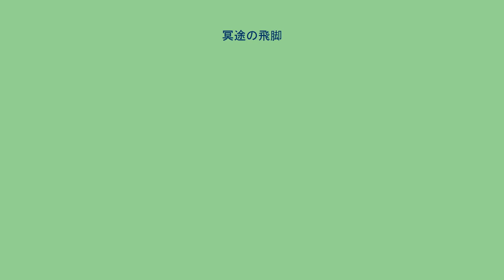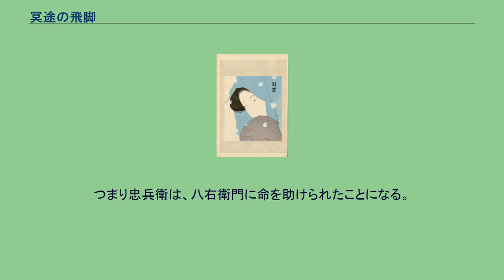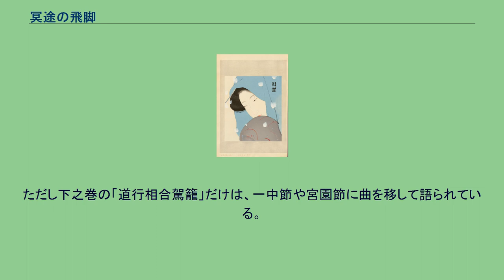冥途の飛脚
『冥途の飛脚』（めいどのひきゃく）とは、人形浄瑠璃の演目のひとつ。
全三段、大坂竹本座にて初演。
近松門左衛門作。
（淡路町の段）亀屋忠兵衛はもと大和国新口村の大百姓勝木孫右衛門のせがれであったが、四年以前に大坂淡路町の飛脚問屋亀屋へ養子に出されていた。
亀屋では養父に当たる当主はすでに死去し、今は跡継ぎの忠兵衛が店を差配する立場である。
だがその忠兵衛は最近新町の遊女梅川に入れあげ、家にもろくに帰らないので店の業務は滞りがちであった。
日も暮れて店じまいの時分、忠兵衛は亀屋を訪れた友人の丹波屋八右衛門から、すでに届いたはずの八右衛門宛の江戸為替五十両が届かない理由を問い詰められる。
忠兵衛はその金を、惚れあった仲の梅川を身請けする手附けに使ったと打ち明けた。
梅川が近々田舎の客に身請けされそうになったので、たまたま手にした八右衛門宛ての五十両を手附けに使ってしまったのだという。
土下座して泣きながら待ってくれと頼む忠兵衛、それを見た八右衛門は忠兵衛を許すことにしたが、今度は養母の妙閑から八右衛門の五十両について問いただされる。
妙閑は早く八右衛門に五十両を渡せと忠兵衛にせかすが、そんなものはない。
進退に窮した忠兵衛は、その場しのぎにありあわせた鬢水入れを紙に包んで小判を装い、それを八右衛門に渡して嘘の受取りも書かせ養母を騙す。
八右衛門は帰っていった。
ちょうどその時、大名家の蔵屋敷に届ける三百両が到着し、その金は届ける期日がとっくに過ぎていたので、夜分にもかかわらず忠兵衛自身で急ぎ届けることになった。
しかし道の途中で梅川のことが気にかかり、その足はいつのまにか新町のほうへと向いている。
はっとこれに気付いた忠兵衛、しかし結局は大事の預り金をそのまま懐にして、梅川のいる新町へと向うのである。
（新町の段）新町の越後屋では、梅川が忠兵衛の来るのを待ち焦がれている。
そこへ八右衛門がやって来て、女郎たちに先ほどの忠兵衛の一件を話す。
二階に隠れてそれを聞いていた梅川は、顔を畳にすりつけて声を隠して泣く。
越後屋の表に来合わせた忠兵衛は八右衛門の話を聞いてかっとなり、中に入って口論となる。
ついには持っていた預かり金の中から五十両を出して八右衛門に投げつけ、残った金は養子に来た時の敷銀（持参金）だと偽り、これも梅川の身請けに使ってしまう。
二人は晴れて夫婦となったが、飛脚屋が客の預かり金を使い込んでしまっては、同業の飛脚屋仲間からの詮議は免れない。
忠兵衛と梅川は世間から身を隠さねばならなくなる。
木谷蓬吟編『大近松全集』より梅川、北野恒富筆 （道行相合駕籠〈みちゆきあいあいかご〉）追手におびえながら忠兵衛と梅川は、駕籠や徒歩で逃避行を続ける。
（新口村の段）ほどなく正月を迎えようという頃、忠兵衛と梅川のふたりは忠兵衛の生まれ故郷大和国新口村まで辿り着く。
村には忠兵衛の実父孫右衛門がいたが当然会うことはできない。
そこで忠兵衛とは幼馴染みだった忠三郎を頼ろうと、その家を訪ねるも忠三郎は不在である。
だが村にはすでに同業の飛脚屋からの追手が入り、忠兵衛が大坂で大金を横領した事が知れ渡っていた。
忠兵衛たちは素性を隠し、居合わせた忠三郎の女房に忠三郎を呼んでくれるよう頼むと出かけていき、家の中は忠兵衛と梅川ふたりきりとなる。
表は雨が降っていた。
そんな中、孫右衛門が近くを通りかかるのを二人は家の中から見る。
すると孫右衛門が下駄の鼻緒を切らして泥田へと転んだ。
梅川は、おもわず家から飛び出しこれを助ける。
素性を隠して孫右衛門を介抱する梅川だったが、孫右衛門はこのあたりでは見かけぬ顔の梅川を見てさてはと悟り、息子忠兵衛の身の上を思って孫右衛門が嘆くと、梅川も声をあげて泣く。
しかし孫右衛門は世間や養家亀屋への義理を思って忠兵衛に会おうとはせず、また忠兵衛も隠れて父を伏し拝み泣くばかりだった。
孫右衛門は路用にせよと持っていた金を梅川に渡し、嘆きつつ立ち去る。
やがて戻った忠三郎のはからいで、忠兵衛と梅川はいったんはその場を逃れるが、ついに役人に捕まってしまう。
村の者たちもこの騒ぎに出てきて見る中、忠兵衛と梅川は縛りあげられ、この様子を見た孫右衛門はあまりのことに気を失った。
忠兵衛も「身に罪あれば、覚悟の上殺さるるは是非もなし。御回向頼み奉る親の歎きが目にかかり、未来の障りこれ一つ、面を包んで下されお情なり」と泣きわめきながら訴え、梅川ともども大坂...